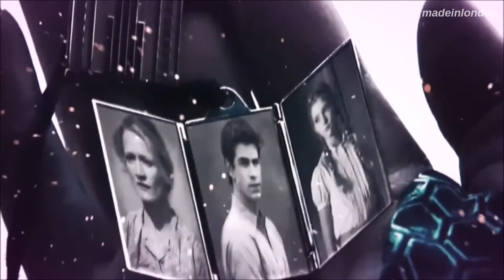katniss everdeen II one woman army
fandom:  Katniss Everdeen,Primrose Everdeen,Katniss and Prim,The Hunger Games,Catching Fire,Mockingjay Part 1,Mockingjay Part 2,Prim`s death scene,Death,died,sad,Fan made,Fan art,fan film,fanfiction,New,madeinlondon,new trailer, Katniss and Peeta,The Hunger Games,Catching Fire,Mockingjay Part 1,Mockingjay Part 2,THG;CF;MJ1,MJ2,Peeta and Katniss,Joshifer,Everlark,madeinlondon,fanfiction,fan art,fan made,fan film,the hunger games,catching fire,mockingjay part 1,mockingjay part 2,thg,cf,mj1,mj2,katniss everdeen,jennifer lawrence,josh hutcherson,peeta mellark,everlark,peenis,katniss and peeta,edit,edits,fanfiction,fan made,fan art,fan film,fan video,fan trailer,real or not real,